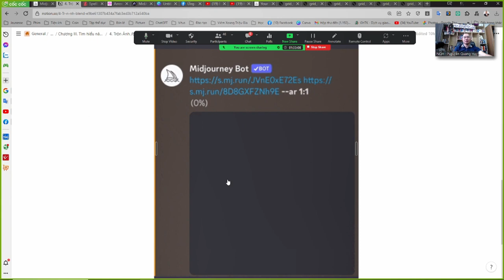Chương 3.4 Câu lệnh Blend trộn ảnh - Nguyễn Quang Huy